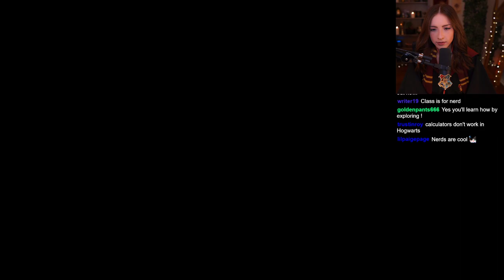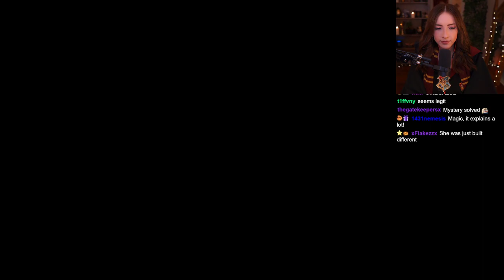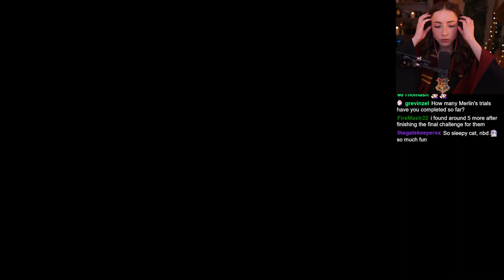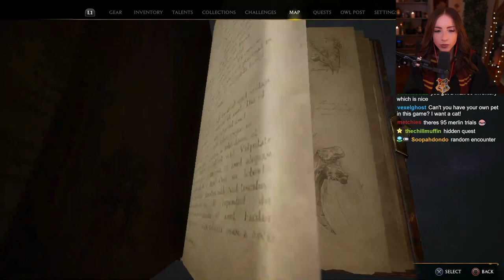Part 7 | Hogwarts Legacy Full Gameplay Walkthrough | Hard Difficulty